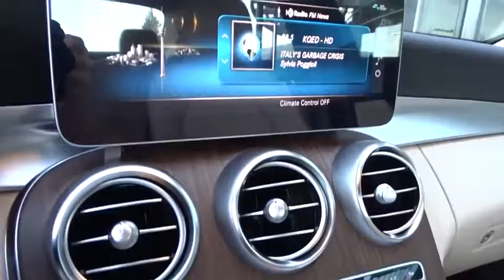2019 Mercedes-Benz C-Class Pleasanton, Walnut Creek, Fremont, San Jose, Livermore, CA 19-2218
2019 Mercedes-Benz C-Class
2019 Mercedes-Benz C-Class C 300 - Stock#: 19-2218 - VIN#: 55SWF8EB7KU319755

PREMIUM PACKAGE  -inc: SiriusXM Satellite Radio  6-month all-access plan trial  Electronic Trunk Closer  KEYLESS GO  HANDS-FREE ACCESS  HANDS-FREE Comfort Package,WHEEL LOCKING BOLTS,SILK BEIGE  MB-TEX UPHOLSTERY,MOJAVE SILVER METALLIC,SD-CARD NAVIGATION PRE-WIRING  -inc: Live Traffic,PORCELAIN FABRIC HEADLINER,WHEELS: 18 MULTISPOKE W/BLACK ACCENTS  -inc: Tires: 225/45R18 Fr & 245/40R18 Rr,DESIGNO CARDINAL RED METALLIC,PARKING ASSISTANCE PACKAGE  -inc: Parking Package  PARKTRONIC w/Active Parking Assist  Surround View System,BLIND SPOT ASSIST  -inc: Rear Cross Traffic Alert,LUNAR BLUE METALLIC,10.25 CENTER DISPLAY,INDUCTIVE WIRELESS CHARGING W/NFC PAIRING,LED LOGO PROJECTORS (SET OF 2),NATURAL GRAIN WALNUT WOOD TRIM,BURMESTER PREMIUM SOUND SYSTEM,HEATED FRONT SEATS,Turbocharged,All Wheel Drive,Power Steering,ABS,4-Wheel Disc Brakes,Brake Assist,Brake Actuated Limited Slip Differential,Aluminum Wheels,Tires - Front Performance,Tires - Rear Performance,Tires - Front All-Season,Tires - Rear All-Season,Sun/Moonroof,Generic Sun/Moonroof,Heated Mirrors,Power Mirror(s),Integrated Turn Signal Mirrors,Power Folding Mirrors,Rear Defrost,Intermittent Wipers,Variable Speed Intermittent Wipers,Rain Sensing Wipers,Daytime Running Lights,Automatic Headlights,AM/FM Stereo,MP3 Player,Bluetooth Connection,HD Radio,Steering Wheel Audio Controls,Auxiliary Audio Input,Power Driver Seat,Power Passenger Seat,Bucket Seats,Driver Adjustable Lumbar,Passenger Adjustable Lumbar,Seat Memory,Pass-Through Rear Seat,Rear Bench Seat,Adjustable Steering Wheel,Trip Computer,Power Windows,WiFi Hotspot,Leather Steering Wheel,Keyless Start,Keyless Entry,Power Door Locks,Universal Garage Door Opener,Cruise Control,Climate Control,Multi-Zone A/C,Premium Synthetic Seats,Auto-Dimming Rearview Mirror,Driver Vanity Mirror,Passenger Vanity Mirror,Driver Illuminated Vanity Mirror,Passenger Illuminated Visor Mirror,Floor Mats,Mirror Memory,Remote Engine Start,Smart Device Integration,Security System,Engine Immobilizer,Traction Control,Stability Control,Front Side Air Bag,Telematics,Requires Subscription,Tire Pressure Monitor,Driver Air Bag,Passenger Air Bag,Front Head Air Bag,Rear Head Air Bag,Passenger Air Bag Sensor,Rear Side Air Bag,Knee Air Bag,Child Safety Locks,Back-Up Camera